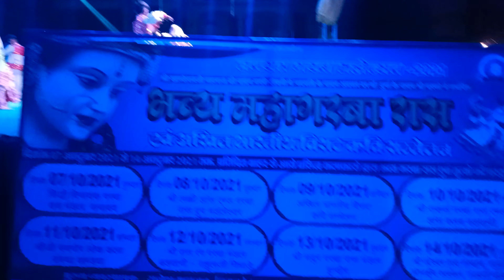राधा ने श्याम Full Video गरबा मंडल ठीकरी